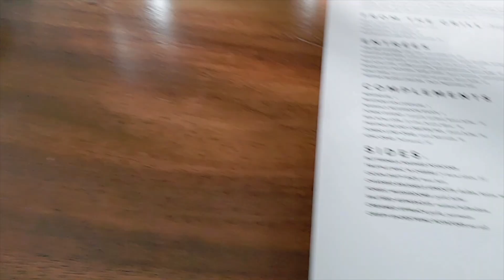Get Ready With Me! Anniversary Date Night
Hey Loves,

 Hope you enjoy this GRWM!